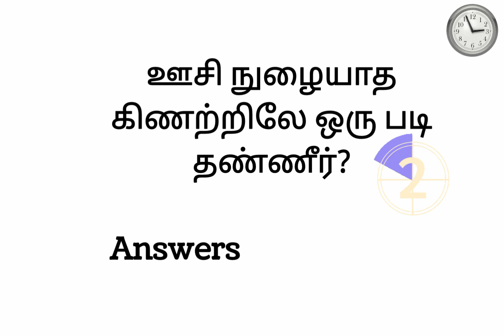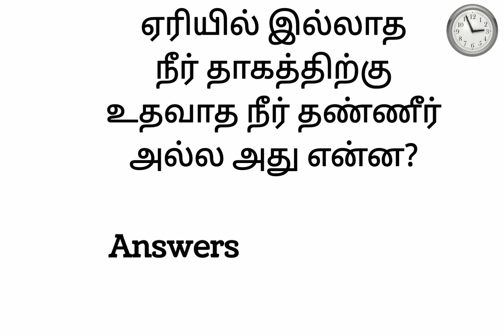Thirukkural# With Riddles Solve This Riddles விடுகதை புதிர்கள் In Tamil Youtube Channel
திருக்குறள் : 11

 வானின் றுலகம் வழங்கி வருதலால்
 தானமிழ்தம் என்றுணரற் பாற்று

 மு வ உரை :

 மழை பெய்ய உலகம் வாழ்ந்து வருவதால், மழையானது உலகத்து வாழும் உயிர்களுக்கு அமிழ்தம் என்று உணரத்தக்கதாகும்

1.Fruit above the tree Fruit above the tree What is it?
Answers.Pineapple
2.A step of water in a well where the needle does not enter?
Answers.Coconut
3.What is the armor on the body for that hero who does not walk forty feet even if he walks all day?
Answers.Snail
4.Water that is not in the lake is water that does not quench thirst What is it?